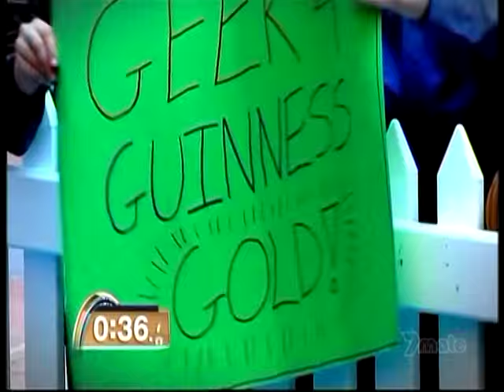Guinness World Record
Fastest time to model five balloon sculptures blindfolded